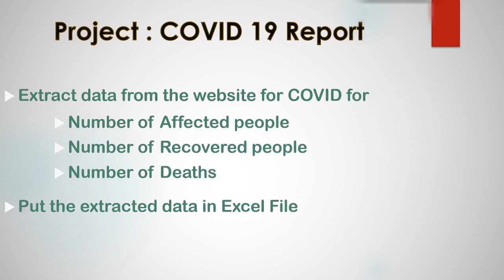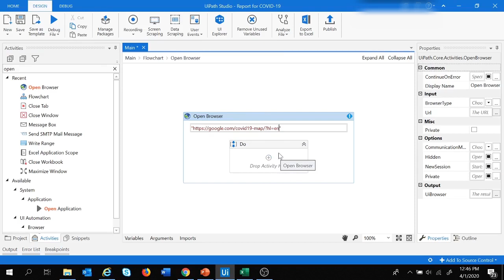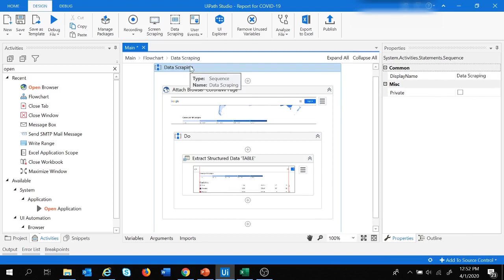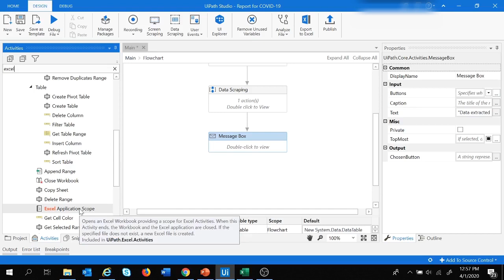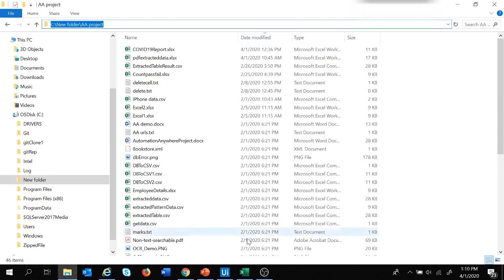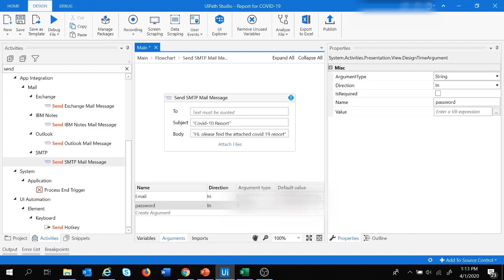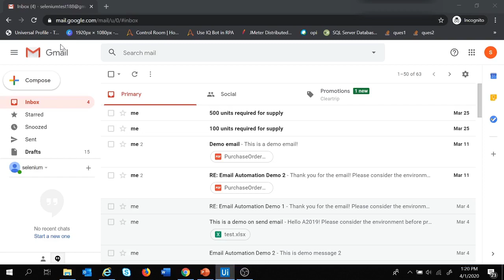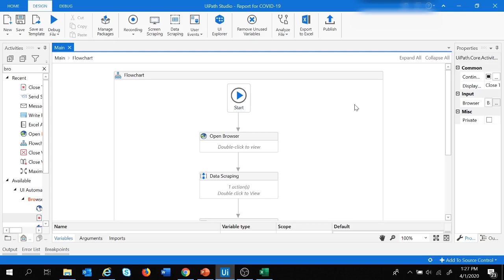UiPath Tutorial 10 - Real Time Project in UiPath | Data Scraping | Send Email with Attachment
Hi Guys!
In this video, I will provide a demo on Real Time Project in UiPath.
As this COVID-19 Global Pandemic going on, I thought of creating a project around COVID-19.
So, in the project I will use Data Scrapping to extract Web Table(which contains COVID-19 data such as number of affected people, recovered people etc) from web page. And, write the extracted data into Excel . Later on, I will send that excel over the email as attachment.
Please watch the video and do hands-on on the same.
I hope we will soon come out of this pandemic.
Stay safe and healthy, keep learning!